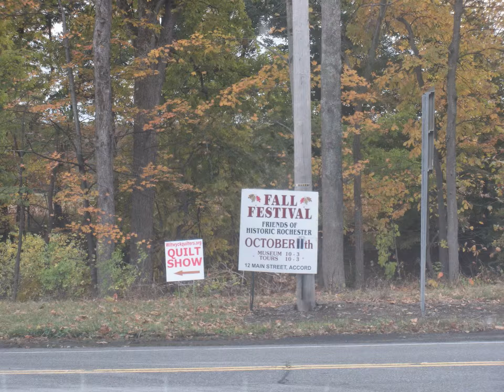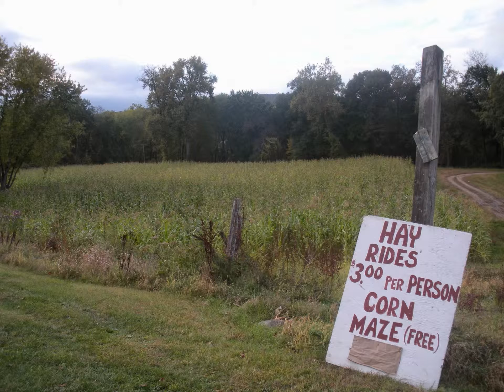HALLOW'S EVE CREEPS IN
Phantom clouds obscure the sun,
summer's green burns in autumn fire.
Spirits of the dead peer through windows
and wander through October fields.
Frosted wind speaks in unknown tongues,
whispering mysteries from an ancient world
long decayed and withered by time.
Invisible footsteps shuffle through fallen leaves
as Hallow's Eve creeps in...